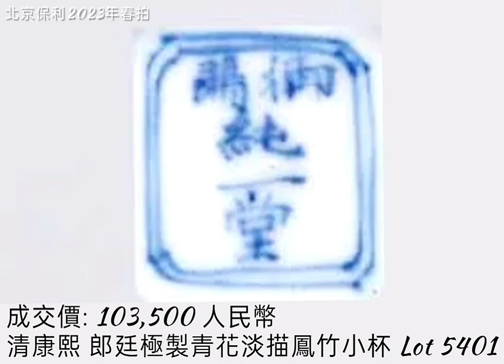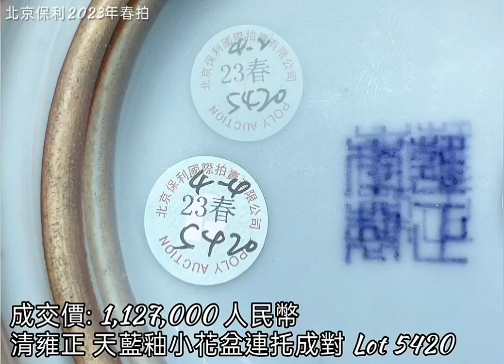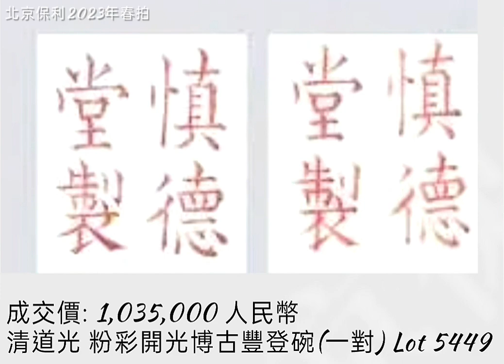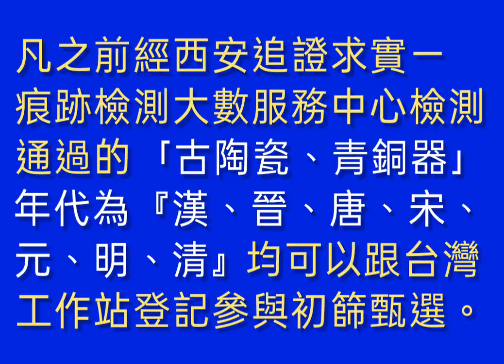北京保利2023年春拍 // 酣樓集古 2023.07.06